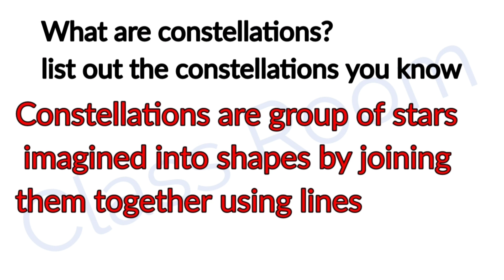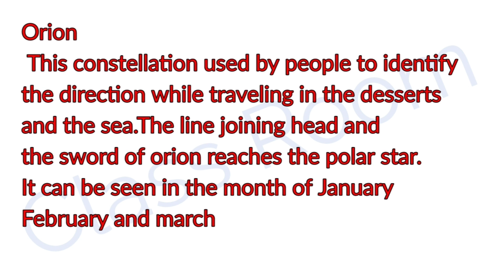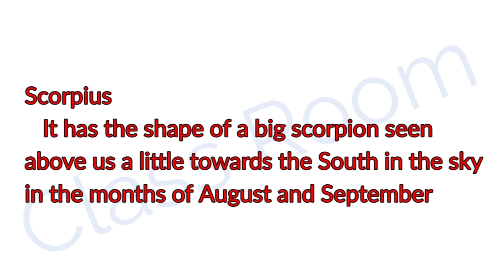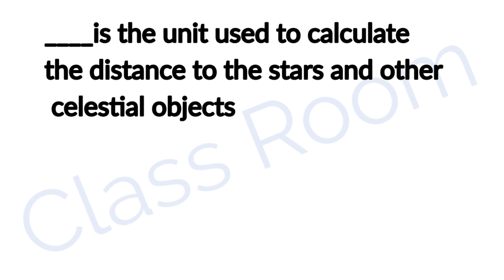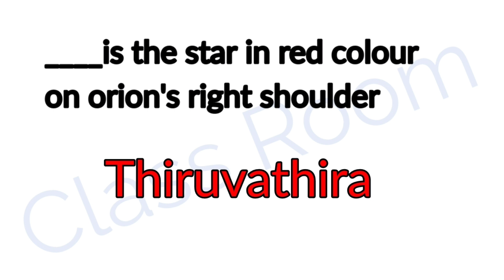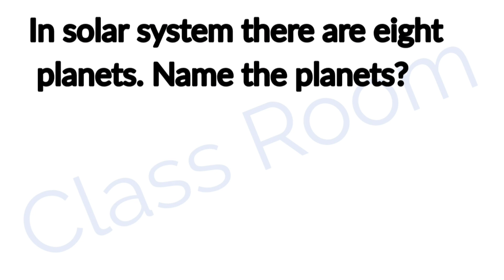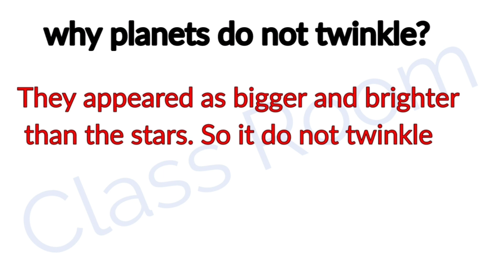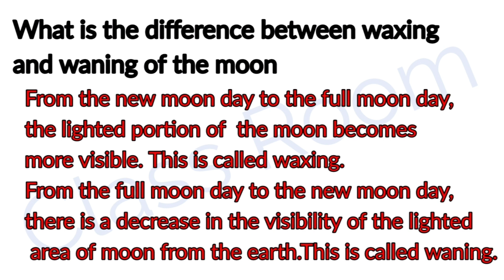Standard 6 Basic Science unit 8 Moon and Stars Questions and Answers part 2